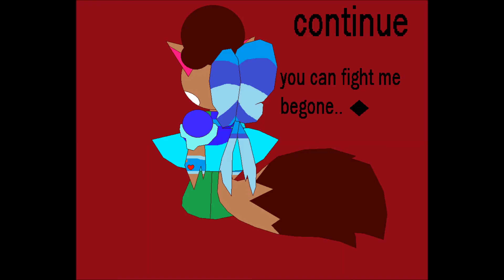pov maria ed exe warning jumpcare bootlegs game over continues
(me) maria ed the catgirls(c)deviantart by catgirlsmaria(c) belongs to maria ed universe